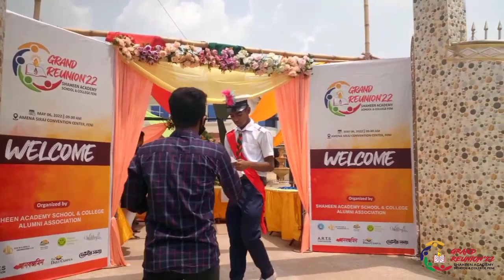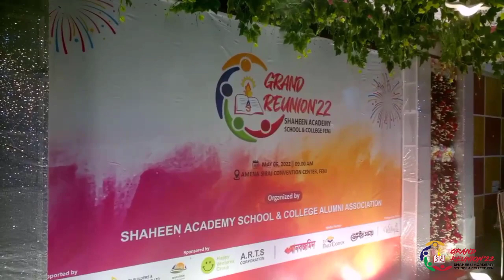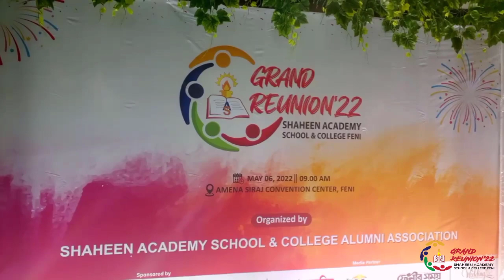Reunion of shaheen academy school and college feni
Blockbluster Reunion of shaheen academy school and college feni